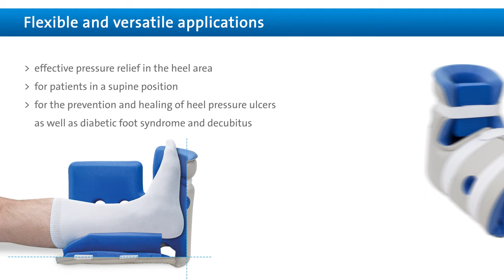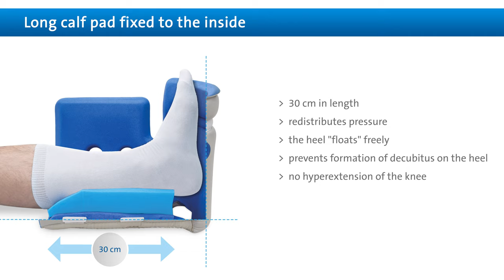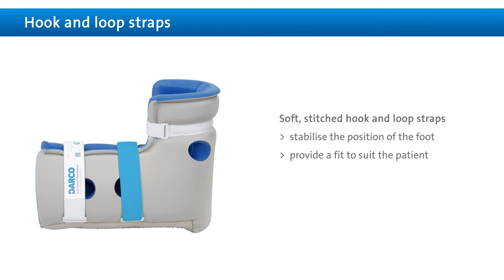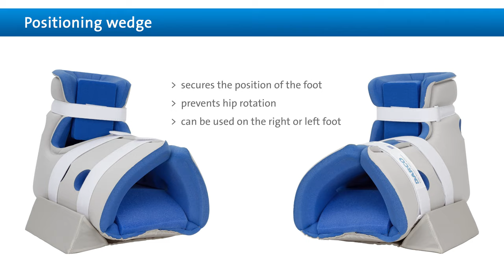Body Armor® Heel Reliever Heel Protector - Effective pressure relief in the heel area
Body Armor® Heel Reliever Heel Protector
Effective pressure relief in the heel area for supine patients

- for the prevention and healing of heel pressure ulcers as well as diabetic foot syndrome and decubitus
- braden scale scores of 14 or less
- diabetes with neurological sensory deficit
- pedal pulse not palpable
- paraplegia
- prolonged immobility or coma
- Colour: Grey-Blue
- Size: Universal (25 - 54 cm calf circumference, up to shoe size 47)
- Can be worn on the right or left foot

Description:
The Body Armor® Heel Reliever provides effective pressure relief in the heel area. The Heel Protector was specially developed for supine patients. To avoid skin contact with the forefoot strap and to redistribute pressure, attachment of the supplied forefoot pad to the forefoot strap can be customised.
The positioning wedge can be used in a variety of ways. The extra foam pad included in the delivery can be cut to size. The fit of the Body Armor® Heel Reliever can be customised in a few steps. For detailed information on adjustment of the foam pad and use of the wedge, please refer to the instructions for use. Cleaning the Body Armor® Heel Reliever is easy. It can be machine washed in the supplied laundry bag at 60° and can, thus, be used several times on one patient.
The product ideally complements the DARCO diabetes and wound care concept for treatment in all phases of care - preventive, acute or chronic. An added value for the care provider for optimal treatment and improvement in patients' quality of life.

Features:
- One-Size-Fits-All: Long shin bone pad can be adjusted to narrow or wide calves
- long calf pad redistributes pressure from the heel, avoids hyperextension of the knee
- extra high shoe section ensures orthograde position and prevents foot drop
- hook and loop straps for easy handling and stabilisation of the foot position
- smooth, friction-free exterior surface allows the foot to move freely in bed without affecting the suspended position of the foot
- foam with bevelled edges and corners prevents pressure at the edges
- forefoot strap and forefoot pad secure the foot position
-label that patient data can be written on and QR code for instructions for use